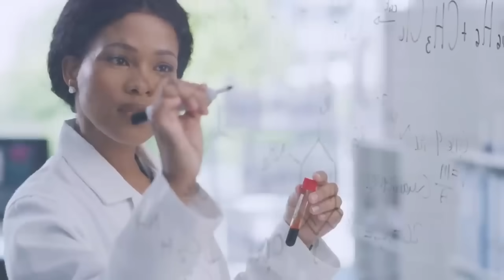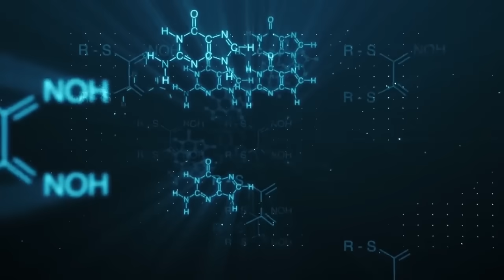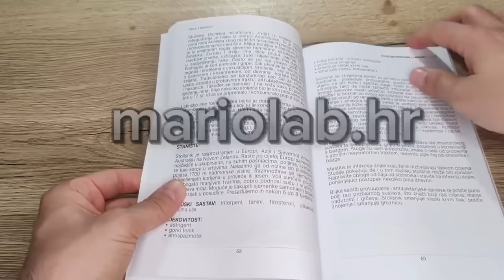Saznajte istinu: Jesu li JAJA dobra ili loša za zglobove?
U današnjoj epizodi MarioLab kanala govorimo o utjecaju konzumacije jaja na zdravlje zglobova, osobito kod osoba koje boluju od artritisa, artroze, osteoartritisa i sličnih kroničnih upalnih stanja.

Iako su godinama bila na “crnoj listi” zbog zasićenih masnoća i kolesterola, jaja su zapravo iznimno vrijedna nutritivna namirnica. Obiluju vitaminima, mineralima, aminokiselinama, omega-3 masnim kiselinama, kolinom, luteinom, kolagenom i drugim sastojcima koji imaju dokazano protuupalno djelovanje, podržavaju zdravlje zglobova i cijelog organizma.

U videu objašnjavamo:

    Zašto jaja nisu štetna za zglobove, već ih mogu štititi i regenerirati

    Koji su najvažniji nutrijenti iz jaja i kako djeluju

    Zašto je omega-3 i kolagen iz jaja ključan za elastičnost, pokretljivost i smanjenje boli u zglobovima

    Koliko jaja tjedno je optimalno za zdravlje

    Na što obratiti pažnju kod odabira jaja (organski uzgoj, prehrana kokoši)

Želite više ovakvih informacija?

👩‍⚕️ Trebate individualne konzultacije ili prirodno liječenje?
Posjetite MarioLab centar u Zagrebu ili se konzultirajte telefonski – pomogli smo tisućama ljudi u Hrvatskoj i inozemstvu.

    Adresa: Oreškovićeva 1, 10000 Zagreb, Hrvatska

📺 Pratite i naš novi YouTube kanal na engleskom jeziku – MarioLab Health
Ako želite pratiti savjete i na engleskom, pretplatite se ovdje: